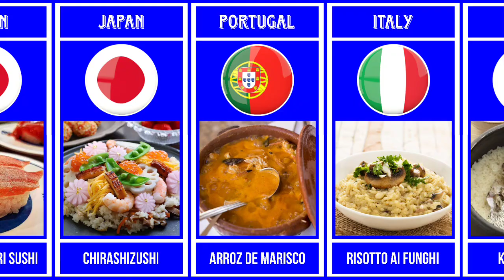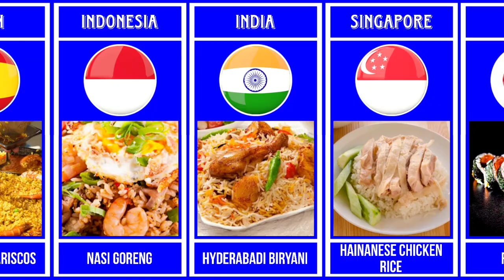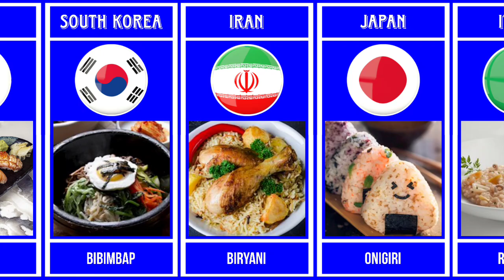Top 50 Rice Dishes Different Countries